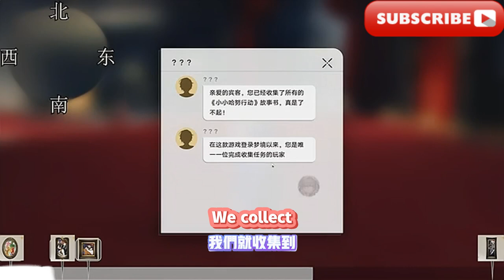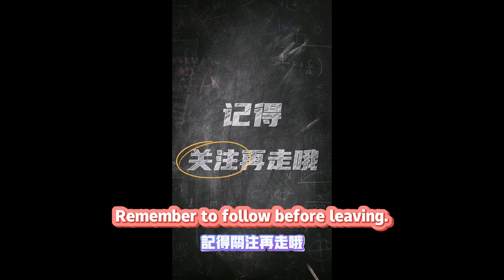夢中群星，【星穹鐵道】匹諾康尼2.2 夢境護照貼紙全收集攻略「最後的大亨/那是一個最好的時代/晨星與昏星/流夢礁/蘇樂達熱砂海選會場/ 匹 諾康尼大劇院/星瓊/隱藏成就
Stars in the dream, [Star Dome Railway] Pinoconi 2.2 Dreamland Passport Sticker Collection Guide "The Last Tycoon/That was the best era/Morning Star and Evening Star/Flowing Dream Reef/Sulada Hot Sand Audition Venue/Pi Nocony Grand Theater/Xingqiong/Hidden Achievements